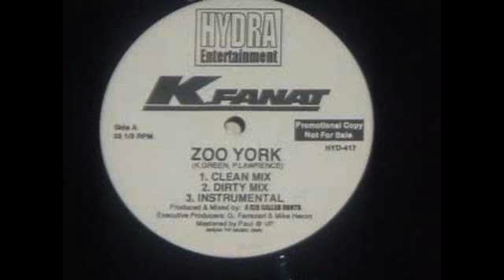K. Fanat - Zoo York [1997]